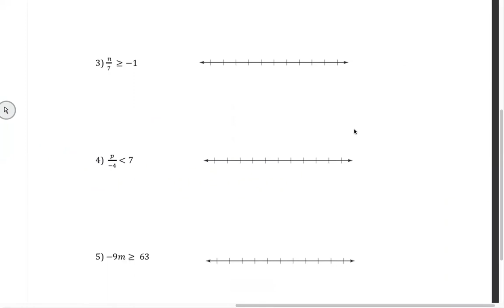H Algebra I Chapter 2 Section 3 Solving Inequalities Using Multiplication and Division part1